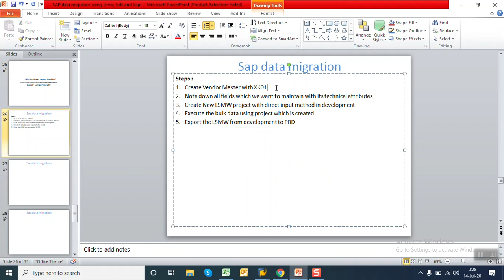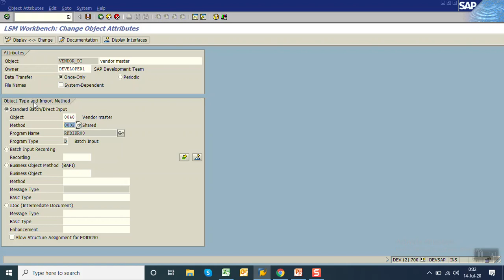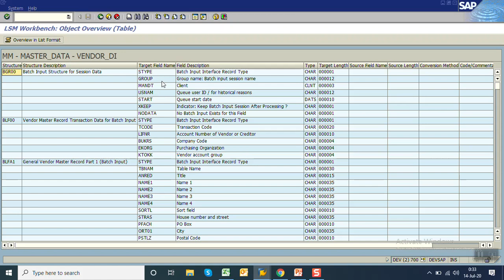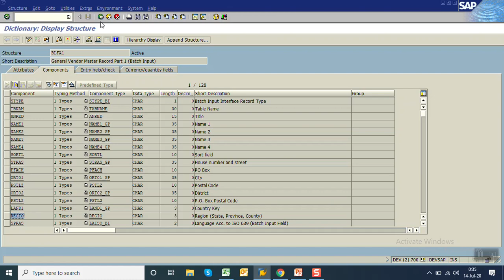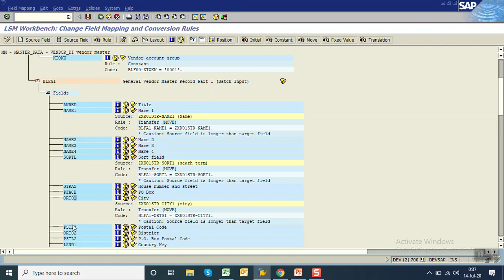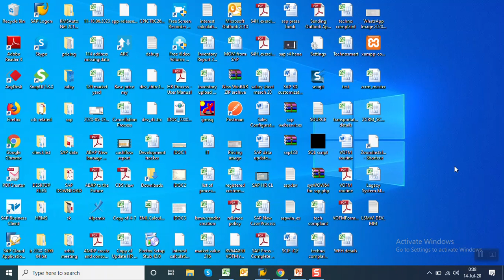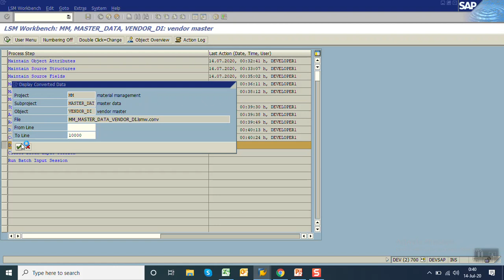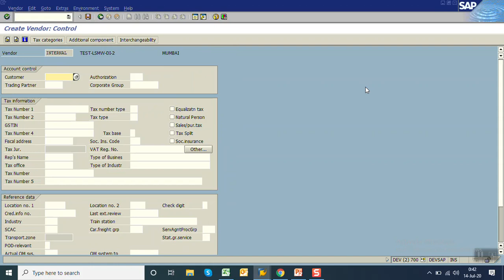6 sap lsmw Direct input create vendor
6 sap lsmw Direct input create vendor